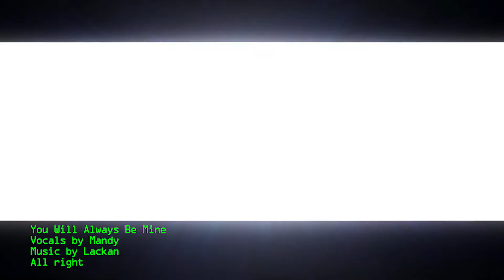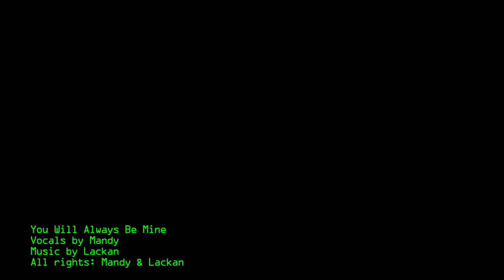You Will Always Be Mine - STOCKWERK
Synthpop with Mandy behind the microphone. I hope you like it.